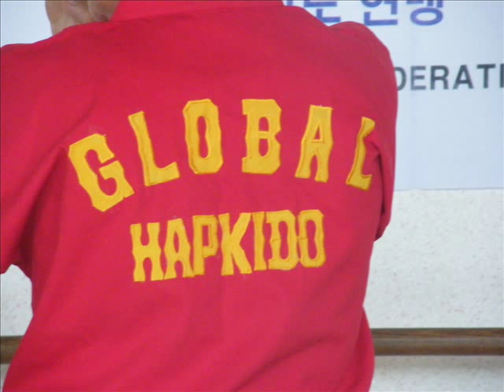Long Stick(Koréan), Janbong Sul.Technique de Bâton long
Voici un petit sampler de techniques de Bâton Long de la GHF ou Jan bong par Maître Russello et Jean-Marc Sagory.
Here is a little sampler of techniques of Long Stick of the GHF or the Janbong  by Master Russello and Jean-Marc Sagory.